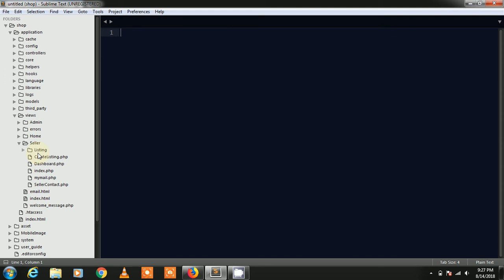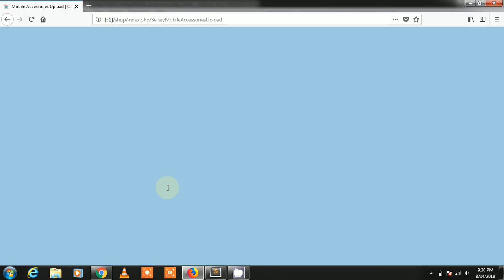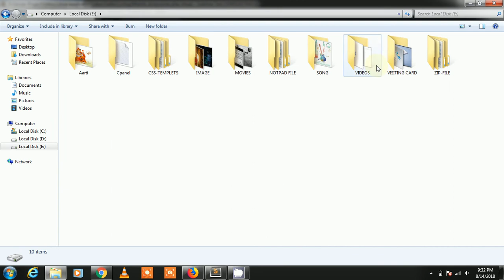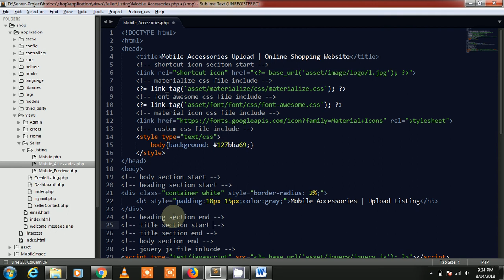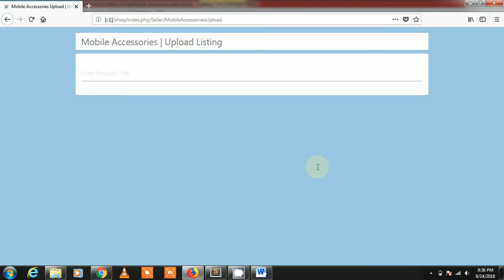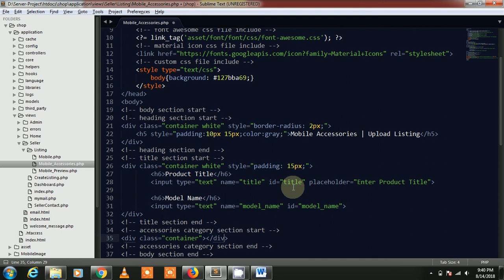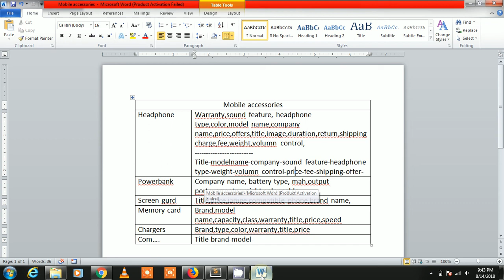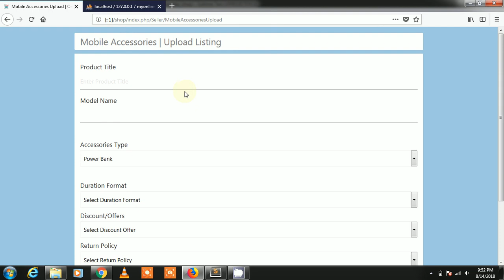E-commerce Project in Code-igniter Framework Part-88 ( Mobile Acc. Simple Layout Design)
In this video series we are working on the E-commerce Project in Code-igniter Framework. Design simple layout in Mobile Accessories page.